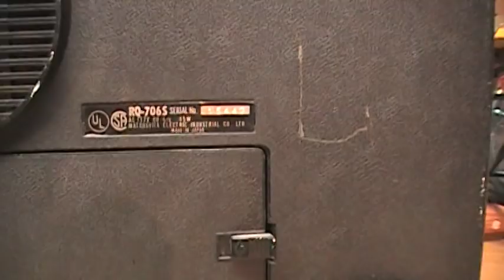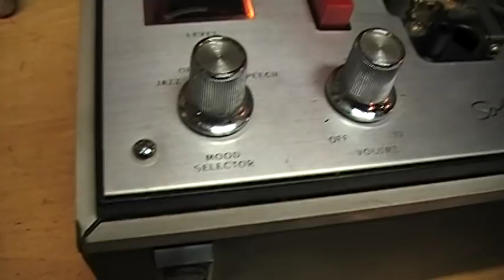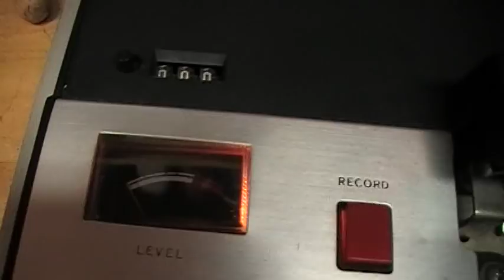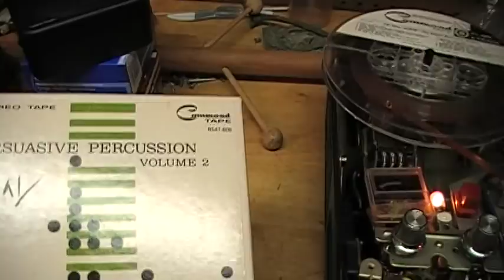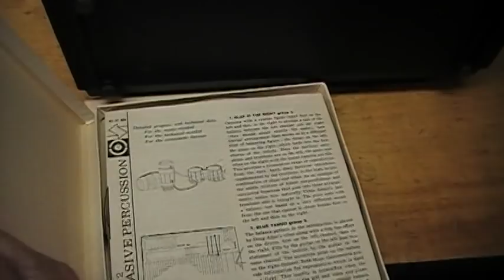Panasonic reel to reel tape recorder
My first reel-to-reel machine.  A nice vintage portable Panasonic RQ-706S, mono with dual built-in speakers.  I need to get a blank tape so I can test its recording quality.  I have some prerecorded music tapes but they are 4-track stereo, which this machine does not play properly.